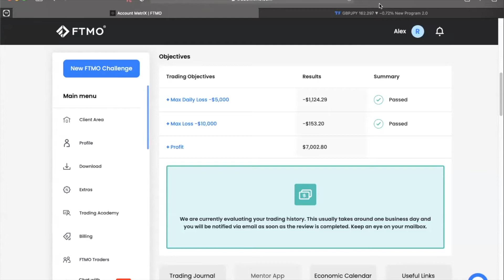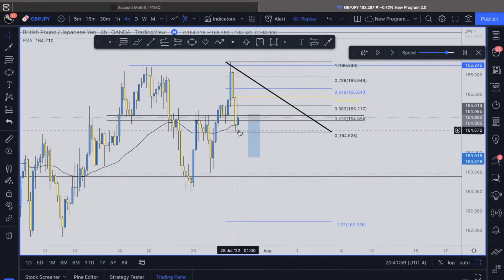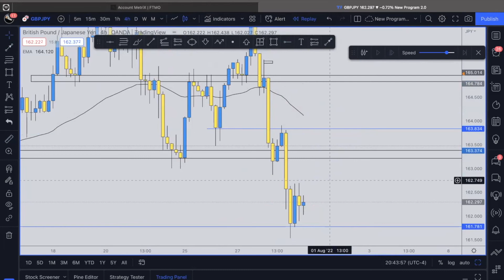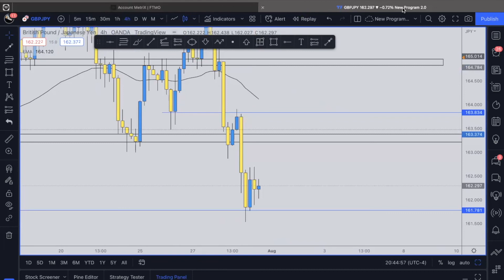HOW MY FOREX STRATEGY MADE ME $7000 IN 1 WEEK | FULL WEEK BREAKDOWN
6 percent in one week ! all calls called in the telegram , dm and follow @alexromero11_